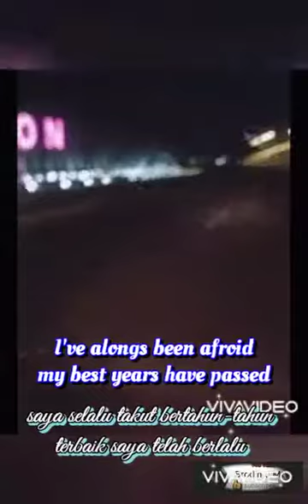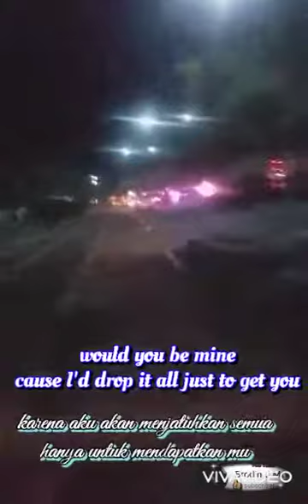Najwa Shihab Puisi Terbaik untuk Perantau | + lirik lagu barat viral